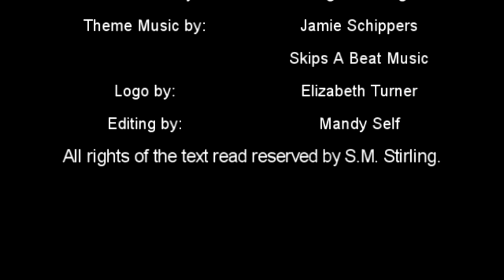Author Reading: S.M. Stirling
Bubonicon 33 Toastmaster S.M. Stirling reads and answers questions.
Theme Music by Jamie Schippers -- Skips A Beat Music
Logo by Elizabeth Turner